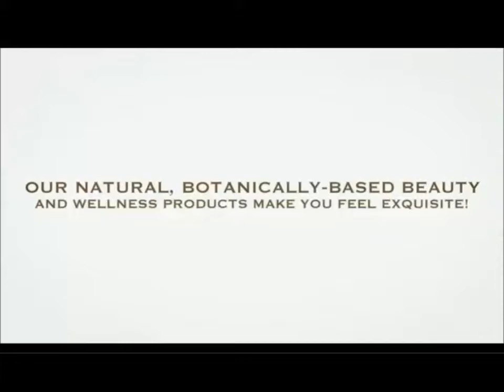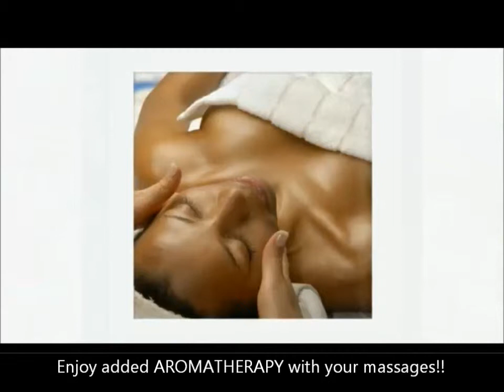Soul Purpose Commercial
Soul Purpose~ invigorate your senses!
JOIN OUR CONTINUOUS CARE CLUB Joy Of the Month
log on TODAY and LOCK IN  your CEO Position!!
What are your FREEDOM Goals and Desires???